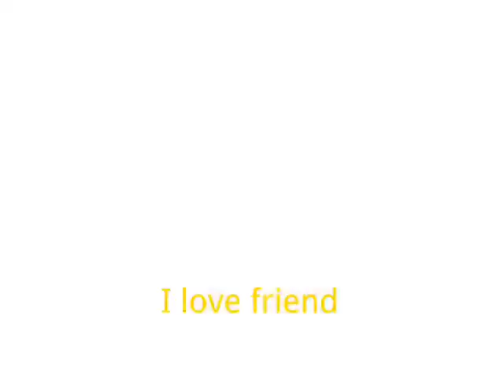aung myo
thai